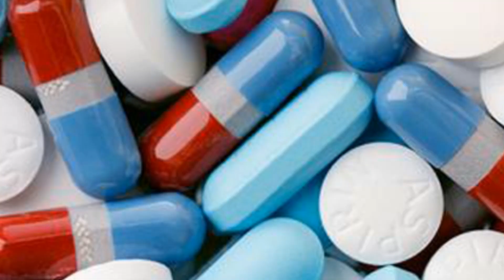Kala jadu ka asar khatm aur jadu waps lot jay Kala Jado Ka Tor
jado ko paltana || jado ko kerny wale per palatna || jado ko wapis bejna | Jado Palat Ke Wapis Jaye Ga | Jadu Karne Wala Halak | Kala Jado Ka Tor | Deleting black magic,kala jadu ko paltana lotana quran pak se : nabi pak per jadu |